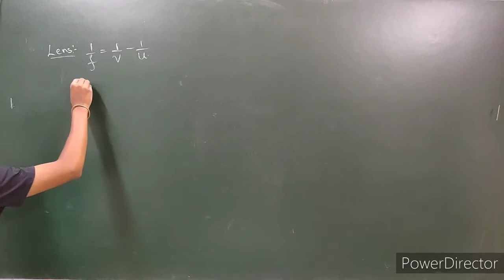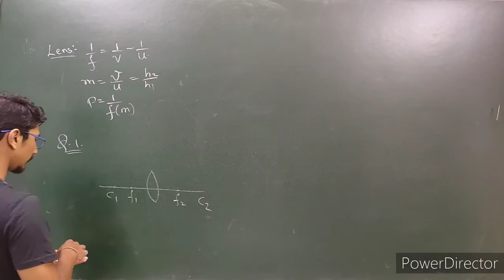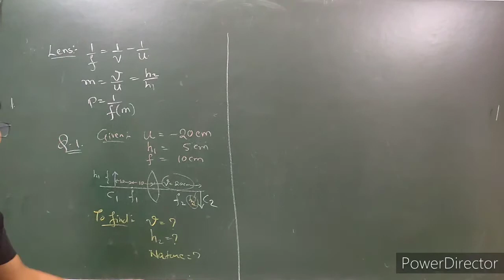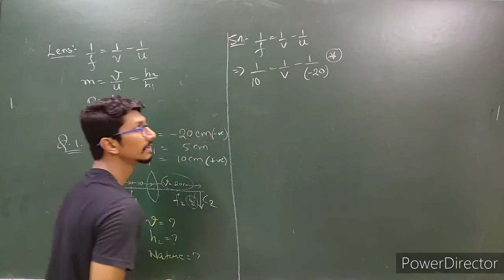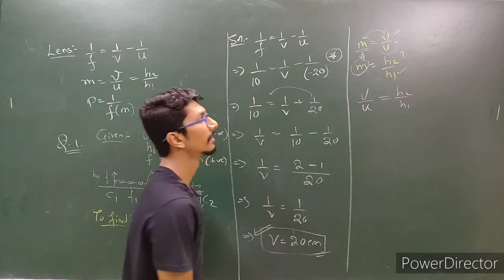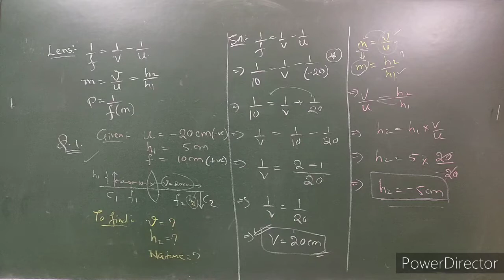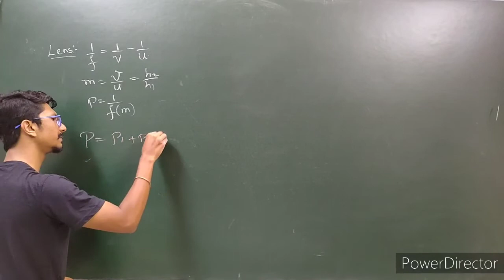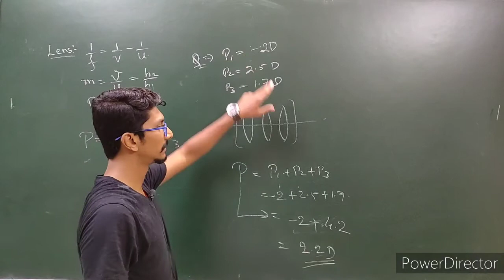Lens PART_4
Lens 10th ICSE# Refraction and reflection of light# Refraction through lens# Concave lens # Convex Lens # lens formula # Ray diagram of lens# Refraction and Reflection of light through medium# Cartesian method# sign convection for lens#